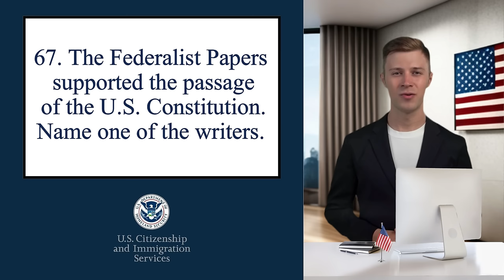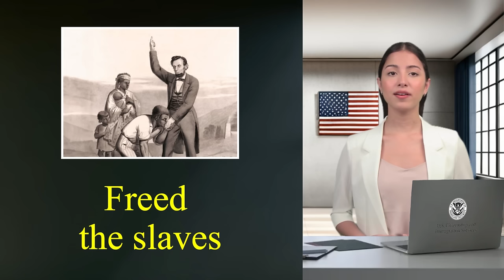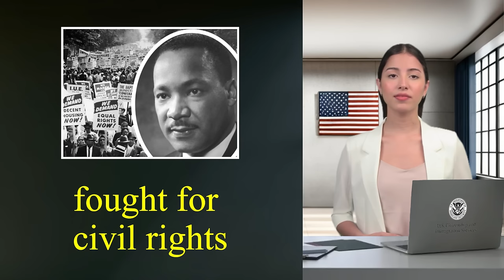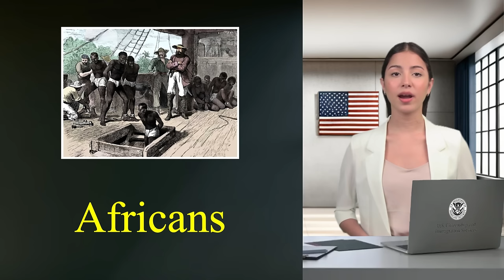USCIS Official 100 Civics Test Questions and Answers by Groups for US Citizenship Interview 2024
Today, I’ll go over the USCIS official 100 civics questions. And I’ll be breaking down these questions into nine groups and providing the simplest answers to help you learn and review them.
All right, are you ready? Let’s begin with the first part, People.

- Who is one of your states U.S. Senators now?

▶️ RESOURCES ◀️
↪︎ U.S. Citizenship Test:
❤️ U.S. Citizenship Test - Small Talk -
❤️ U.S. Citizenship Reading & Writing Test  -